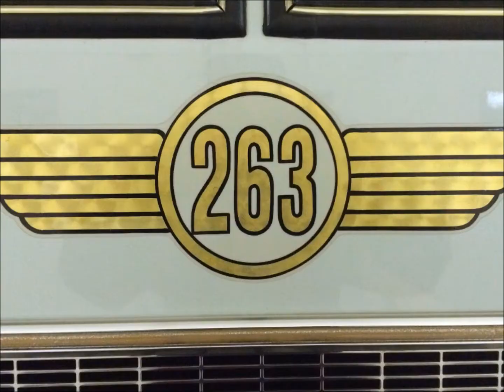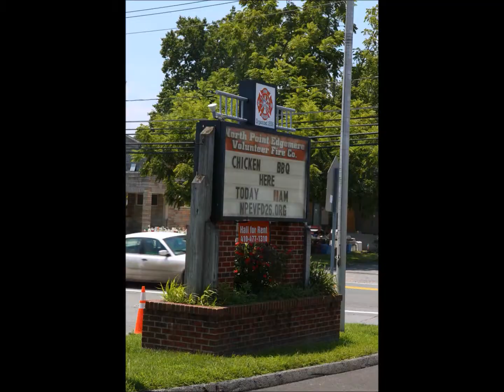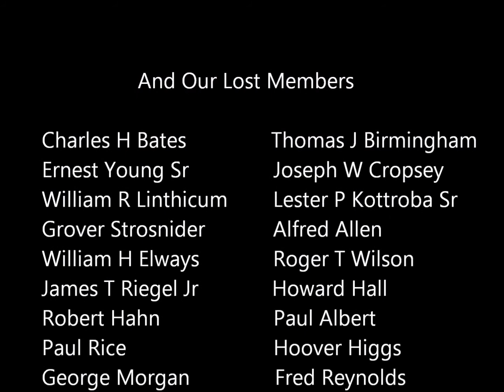NPEVFD Year in Review 2015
The North Point - Edgemere VFD Year in Review 2015.